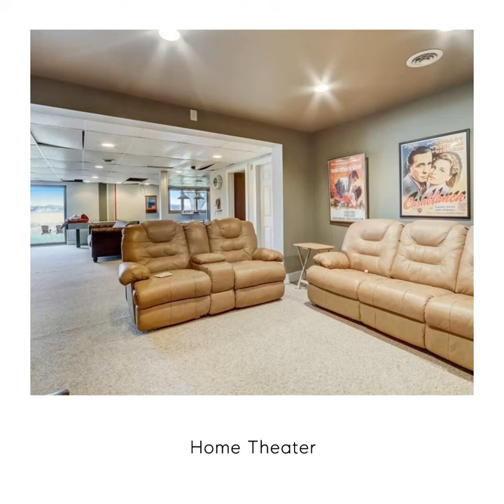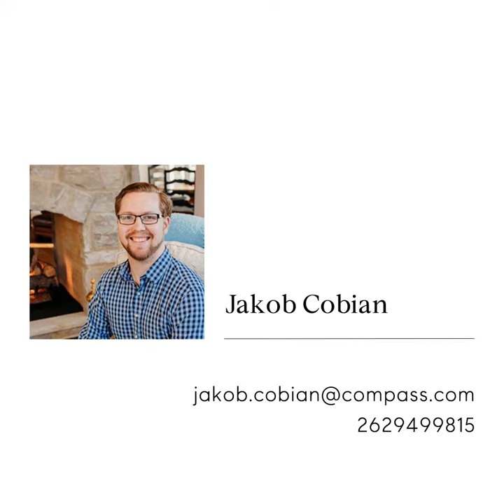186 Inlet Shore Drive, Delavan, WI 53115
Delavan Lake life is calling! This beautiful brick-exterior ranch home is situated on 141' of water-frontage on the private & serene Inlet. Lake views are present from nearly every room in the home, including your deck or walk-out basement to the level frontage. The rec room has every pub game ready to go. The stone FP & cozy home theater make for a perfect night-in. The kitchen boasts plenty of cabinet & counter space & the 4th bedroom was converted into an extravagant BA. The oversized 2.5 car garage features a workbench, a loft for extra storage & the historical Ford Thunderbird is included w/the home. Roof is less than two years old! W/everything you see included, this is the turn-key opportunity to be living lake life in time for the summer, schedule a showing today!